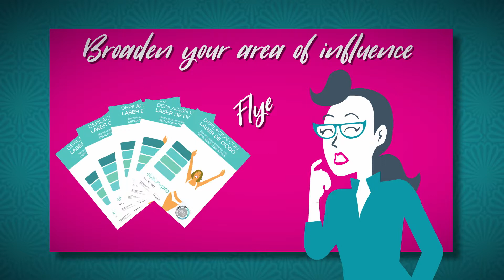Episode 3: Getting more customers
Ely discovers how to get more customers for her beauty center with the flyers. She will hand them out around the neighborhood and leave them on her counter, so that her clients will always be reminded of her treatments!